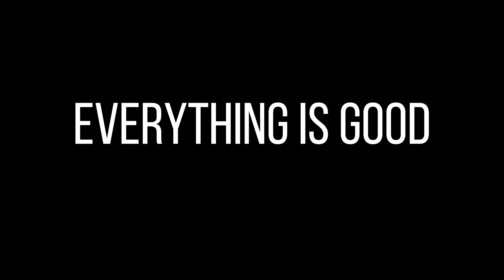KGF 2 movie review | Nazre Royal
KGF 2 review | Nazre Royal
Hello guys, watch the video for the review of Kannada blockbuster movie KGF CHAPTER 2.